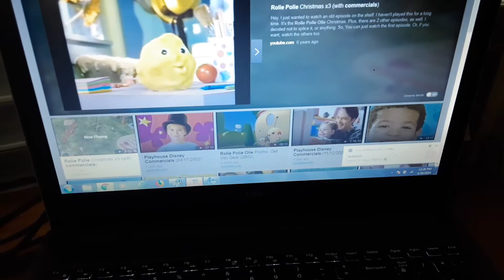Playhouse Disney Clay Sharing Smiles